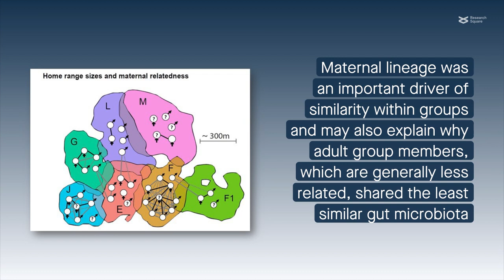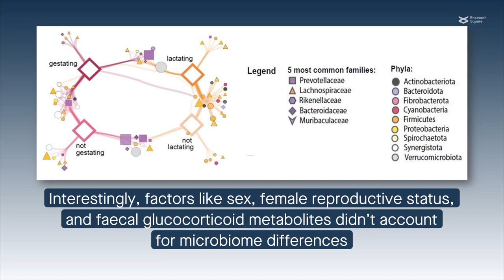Tracing the social network of gut microbes among lemurs in Madagascar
Rudolph, et al. “Drivers of gut microbiome variation within and between groups of a wild Malagasy primate.” Microbiome (2022)